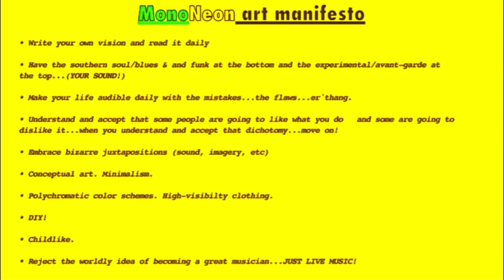MonoNeon + Publio Delgado (guitar): "Oh My Dayum Five Guys Burgers And Fries - Harmonizator"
MonoNeon + Publio Delgado (guitar): "Oh My Dayum Five Guys Burgers And Fries - Harmonizator" [Publio Delgado: guitar/creator - MonoNeon: additional bass]